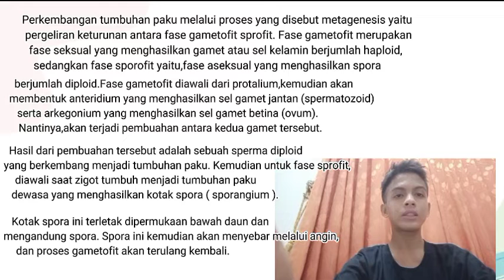Perkembangbiakan Tumbuhan Paku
Bagaimana Tumbuhan Paku Berkembangbiak??
Presented by Muhammad Fachri Muzhaffar Adi Kelas 9E/18 Tahun 2022